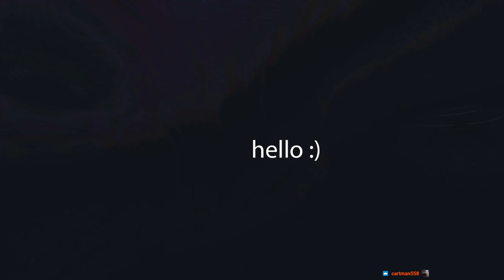_Deleted VOD_ Omie on reshaping GG completely from the ground up _ NoPixel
For Removal Of video & inquires Contact On Instagram Or Mail
Us :-